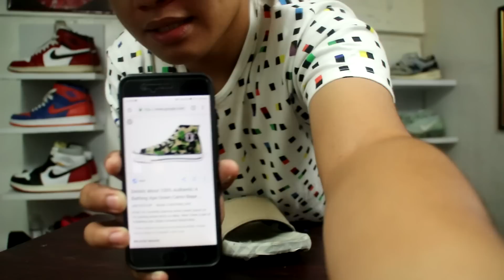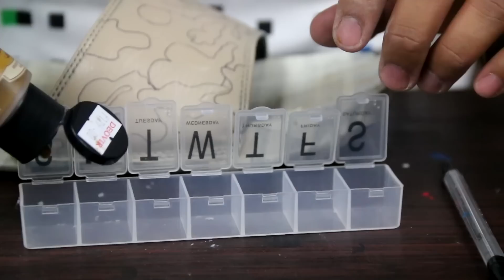How to Custom Bape Nike Slip On!